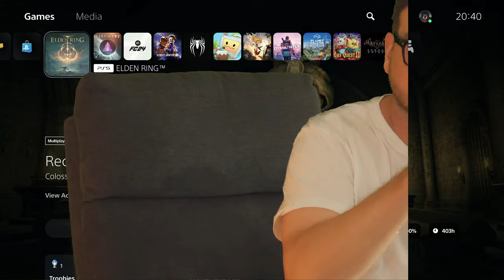Mein GESTÄNDNIS zu Elden Ring und MEIN Spielejahr 2008! | EdTalk